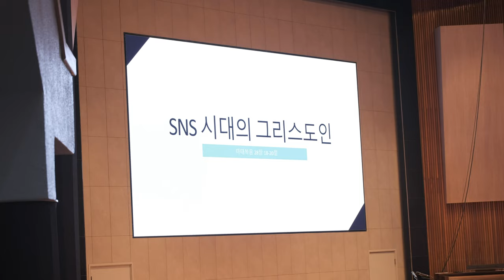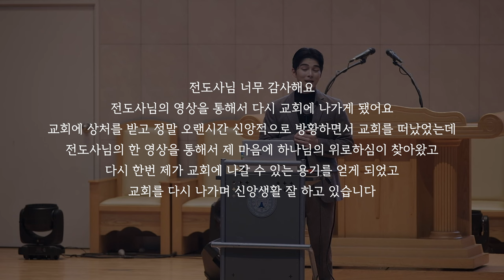제 모교인 총신대학교에서 강의하고 왔습니다..!!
편집자 : 조효선
영어 번역: 인수연
촬영, 기획 : 이인호, 최진헌
구독송 : 이종현(@rawfi_)